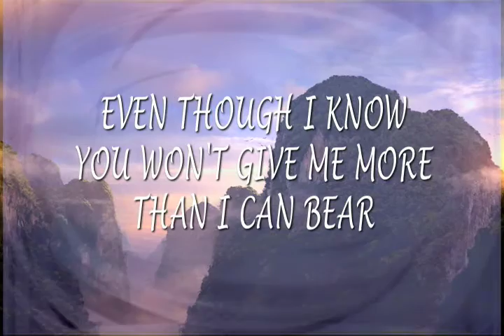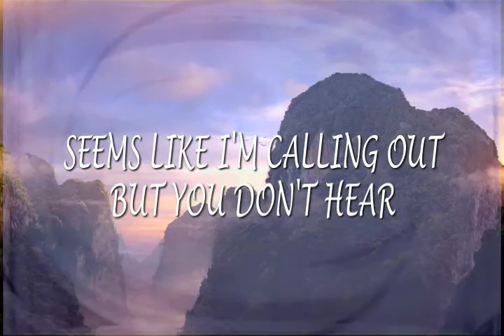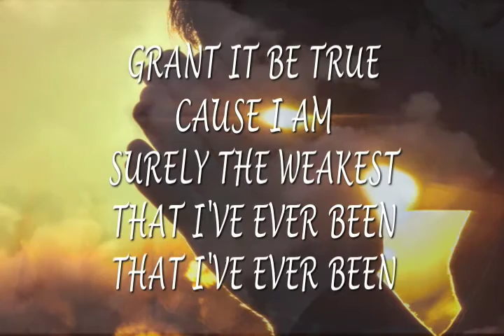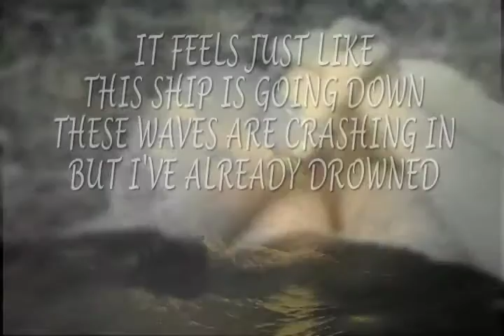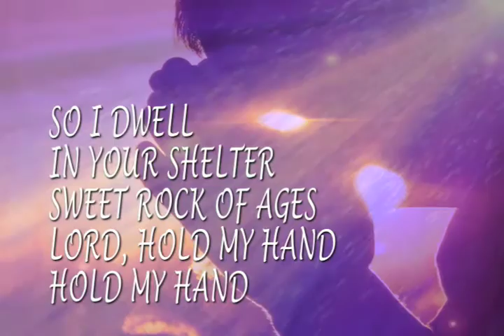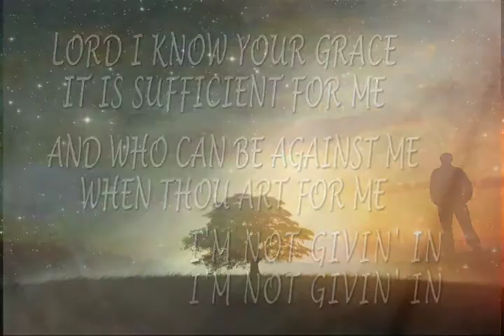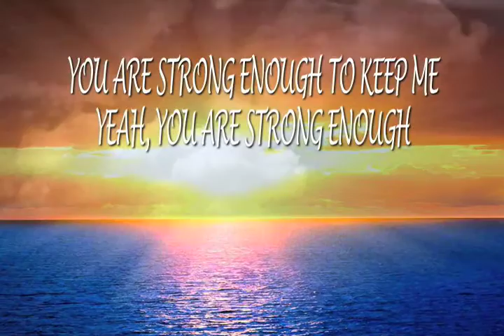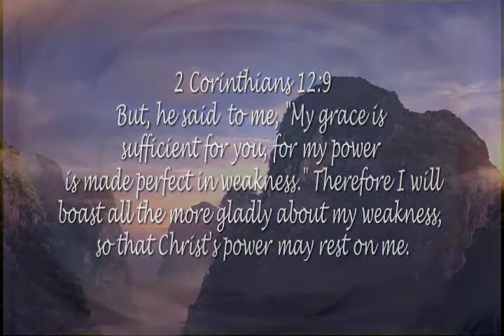David & Lori Brainard /Strong Enough - Lyric Video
Title track from David & Lori Brainard - "Strong Enough" project, released August, 2015.